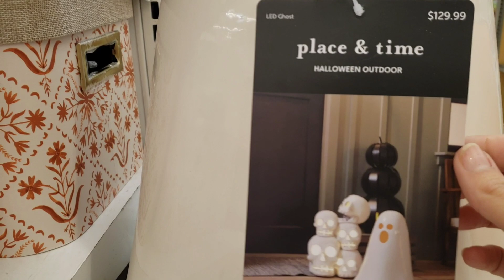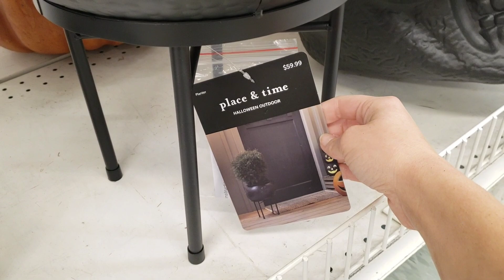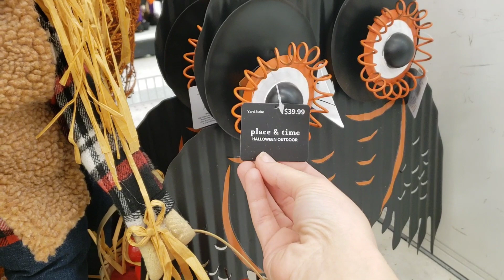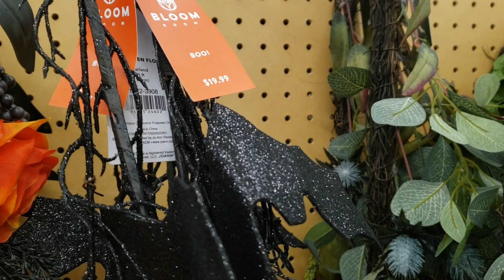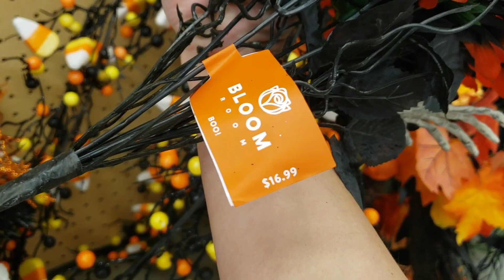*New HALLOWEEN Finds* @JOANNStores - Halloween Decor 2022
Halloween Decor 2022 at JoAnn Fabrics and Crafts
Outdoor Halloween Decor
Halloween Mickey Mouse Scarecrow
Halloween Front Porch Decor
Halloween Wreaths
Halloween Garland
Halloween Picks
Halloween Wreath DIY Items
Halloween Skull Decor
Halloween Cauldron Decor